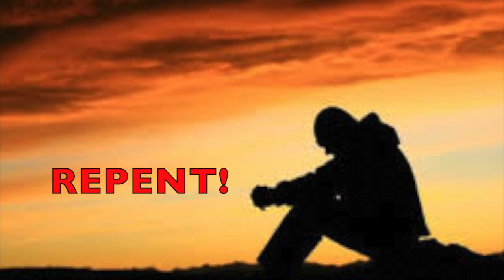WOKE UP in HELL!! * SHOCKING! * The HORRORS!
A drunken stupor lands woman in hell where she witnesses horrors more real than life. Drunk / If you'd like to support this ministry ❤️ Donations are made through PayPal. ❤️ Thank you and GOD Bless you richly!